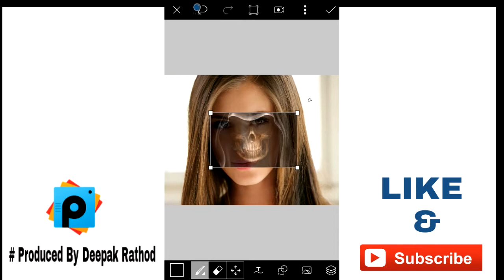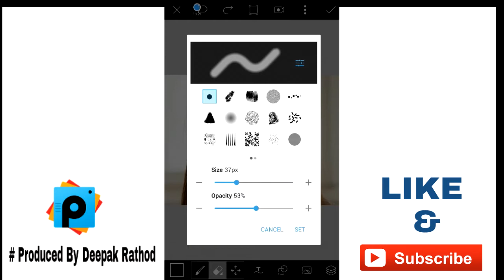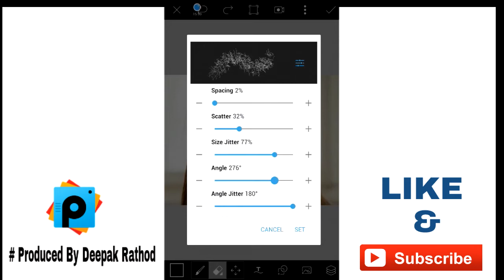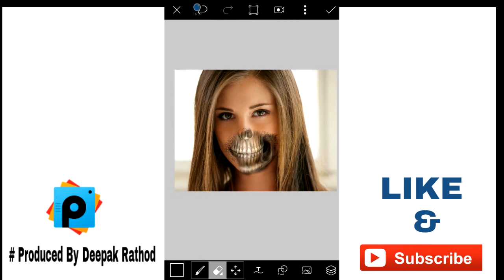How to Skull Face PicsArt Tutorial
Skull Face PicsArt Tutorial Español

With PicsArt, you can transform your photos into works of art using dynamic creative tools like filters, overlays, effects and text -- all with the tip of your finger, and all while being discovered by a global community of creatives. PicsArt is your free all-in-one photo editing, drawing and collage making app,
Links
video / thank you 'if you like // giving the button I like!

Picsart Editing Tutorial How To Make A Stylish Photo Collage In Text,
photography,
multiple exposure,
photoshop,
adobe photoshop,